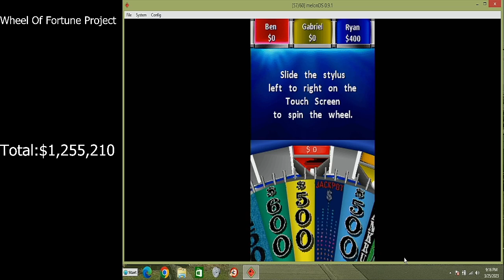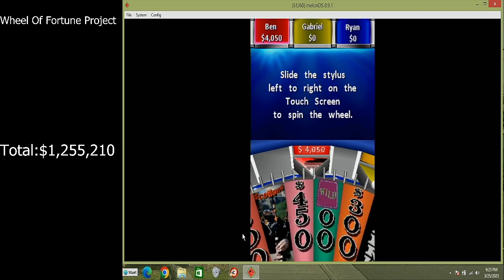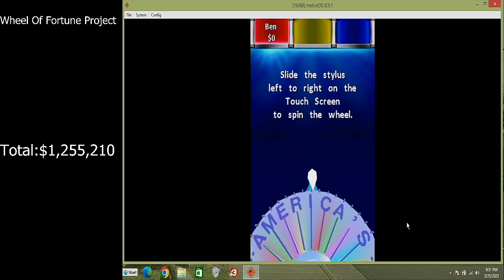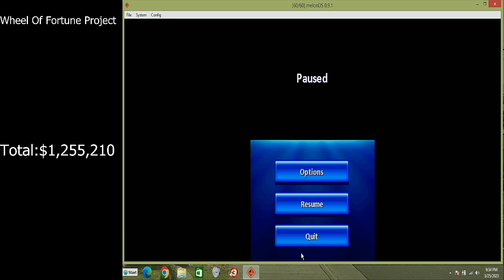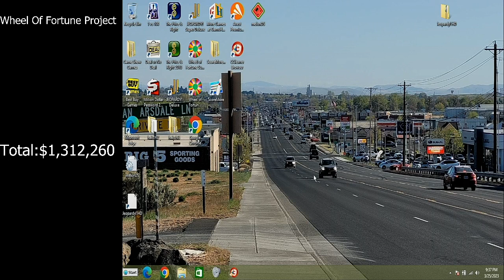Wheel Of Fortune Project Game 30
In the 30th game, we are going to play Wheel Of Fortune for the Nintendo DS. We hope you like the game and we will see you in the 31st game of the Wheel Of Fortune Project. :)